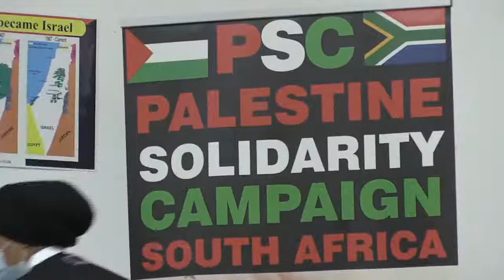Muna Al Kurd - From District 6 to Shaykh Jarrah